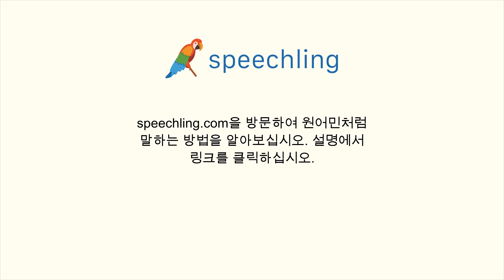중국어(간체)로 "가벼운" 말하는 법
남자 목소리 :
轻

여성 목소리 :
轻

남성 음성 번역 :
가벼운

여성 음성 번역 :
가벼운